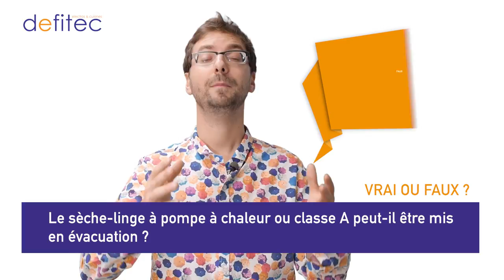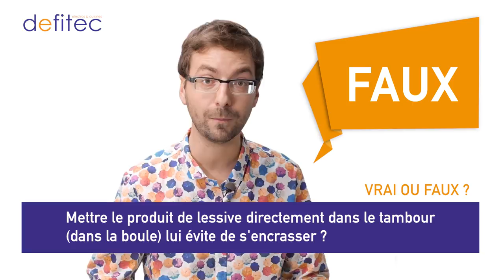Stop aux idées reçues ! 5 faits étonnants sur les sèche & lave linge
Dans cette nouvelle série, Thomas de chez Defitec vous propose de vérifier 5 idées reçues sur les sèche-linge et lave-linge. Faisons un petit jeu : Combien de bonnes réponses vrai ou faux pourrez-vous trouver ?

N'hésitez pas à les partager en commentaire sur YouTube ou sur notre page Facebook:

Un conseiller Defitec vous répondra rapidement et au besoin, je pourrai inclure votre question dans une prochaine vidéo Questions & Idées Reçues !

Besoin de plus d'infos ?

A bientôt,
T.